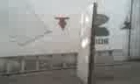Palhaçadas a la Jackass 02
Chutando a porta